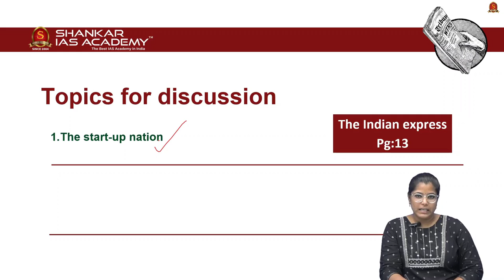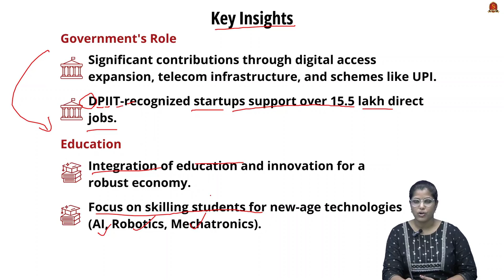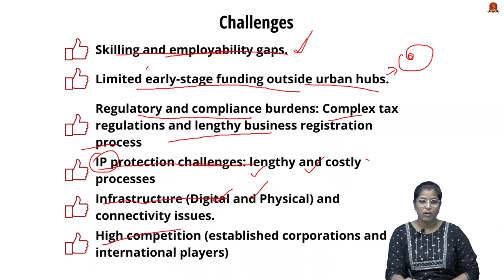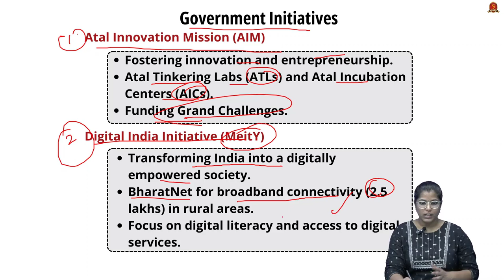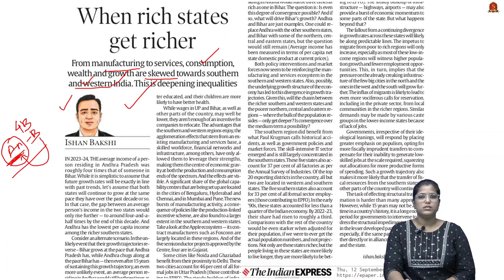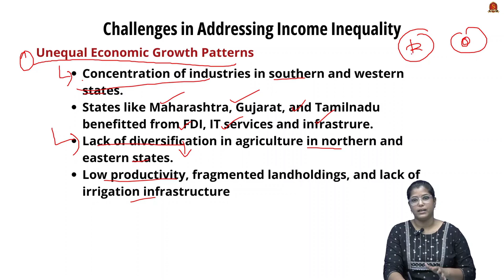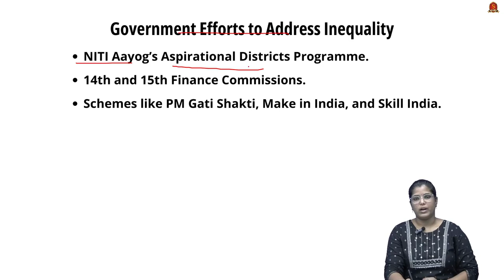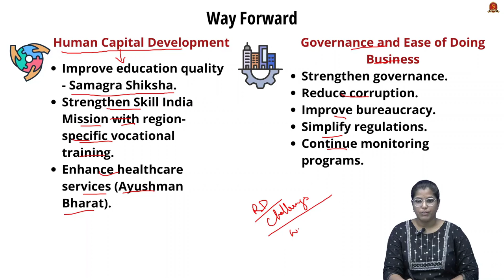Editorial Analysis| September 12 2024| Shankar IAS Academy| UPSC current Affairs | Mains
News articles and editorials discussed:

The Startup nation - 00:38
Introduction
Key Insights
Government's Role
Education
Entrepreneurship
Employment
Challenges
Government Initiatives
Atal Innovation Mission (AIM)
Digital India Initiative (MeitY)
Make in India (Ministry of Commerce and Industry)
Way Forward
Conclusion

When rich states get richer - 07:13
Introduction
Key Points on Income Inequality
Per Capita Income Disparity
Challenges in Addressing Income Inequality
Unequal Economic Growth Patterns
Infrastructure Deficits
Low Human Development Indices
Demographic Pressures
Government Efforts to Address Inequality
NITI Aayog’s Aspirational Districts Programme
14th and 15th Finance Commissions
Way Forward
Inclusive Economic Growth
Infrastructure Development
Human Capital Development
Governance and Ease of Doing Business